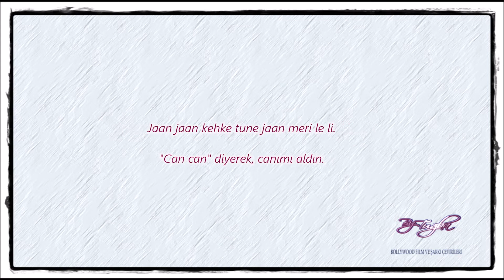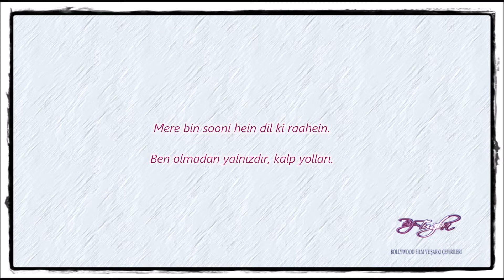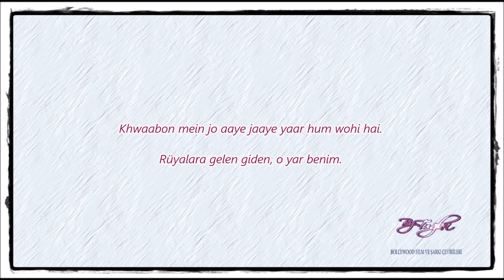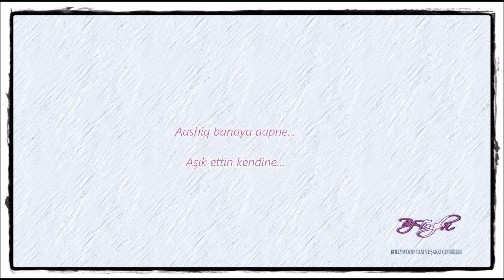Neha Kakkar - Aashiq Banaye Aapne Türkçe altyazılı